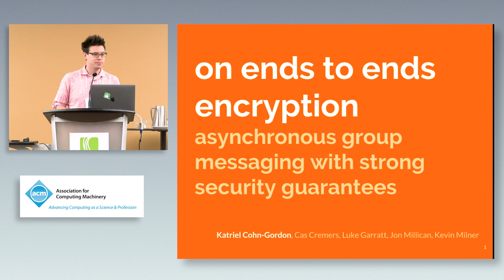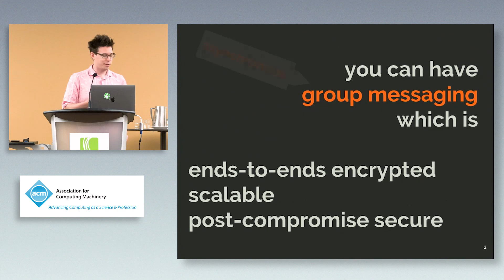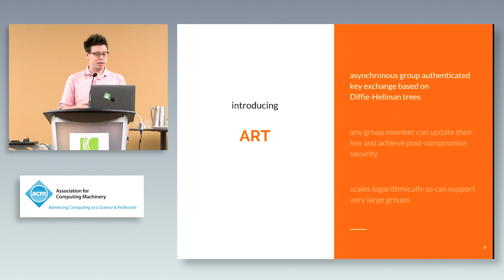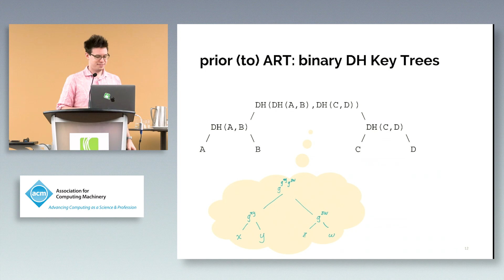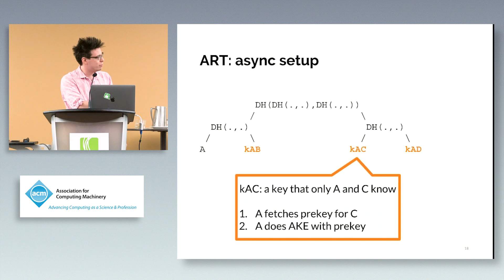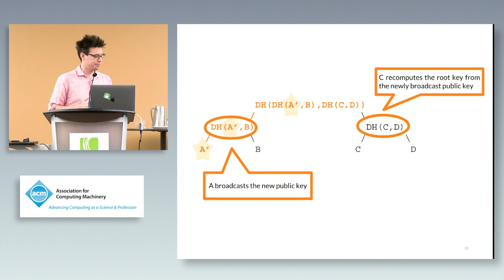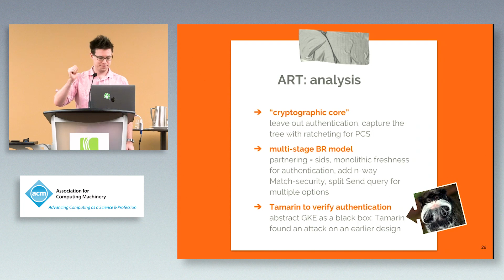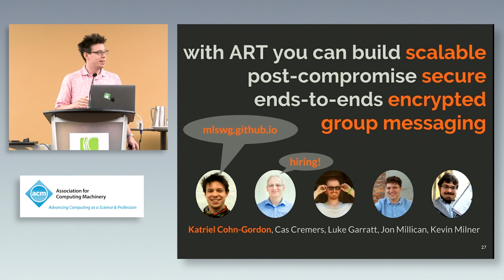On Ends-to-Ends Encryption: Asynchronous Group Messaging with Strong Security Guarantees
We show for the first time that post-compromise security can be achieved in realistic, asynchronous group messaging systems. We present a design called Asynchronous Ratcheting Trees (ART), which uses tree-based Diffie-Hellman key exchange to allow a group of users to derive a shared symmetric key even if no two are ever online at the same time.